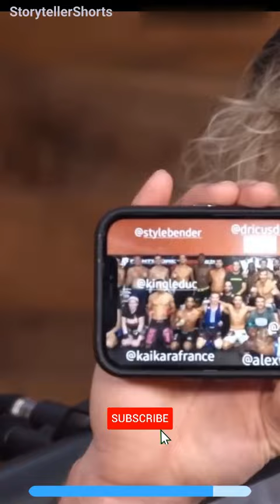Khamzat & sparring Du Plessis,Adesanya future fights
Izzy talks about how went the sparring with Dricus Du PLessis and what he thinks about fight versus Khamzat Chimaev.